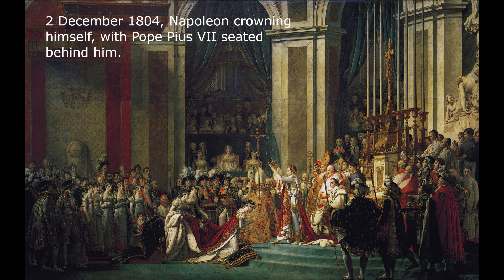Notre Dame Cathedral in Paris - 5 Most Marking Events in History Before April 2019 Fire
When was Notre-Dame built?
The cathedral was built on a small island called the Île de la Cité, in the middle of the Seine. Construction began in 1163, during the reign of King Louis VII, and was completed in 1345. It is considered a jewel of medieval Gothic architecture.

What was happening when the fire broke out?
The cathedral, where Mass is still offered on Sundays, is currently undergoing extensive renovation. In 2017, The New York Times wrote that the cathedral was in dire need of a makeover. Weather and time had taken a toll on the building. Broken gargoyles were replaced by plastic, limestone crumbled at the touch.

The renovation was expected to cost nearly $180 million.